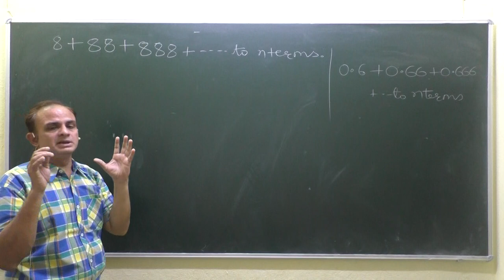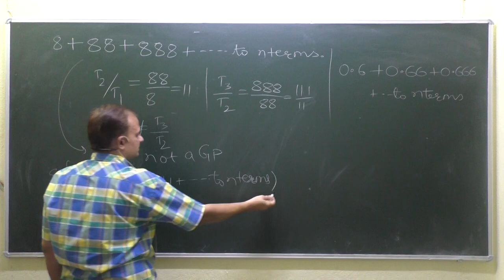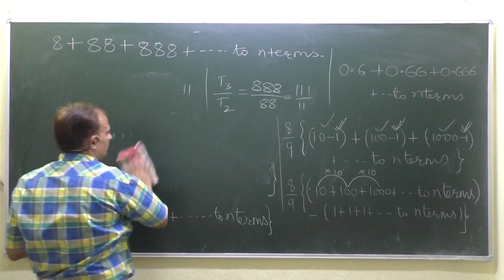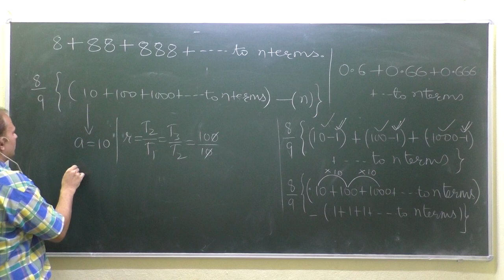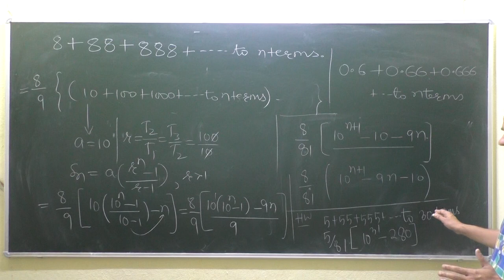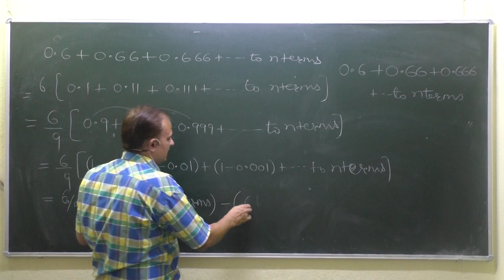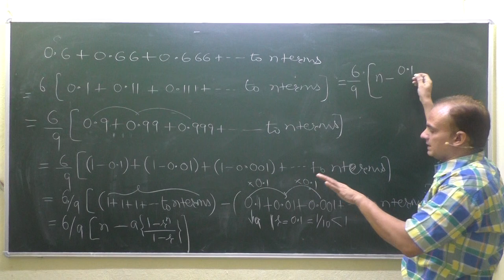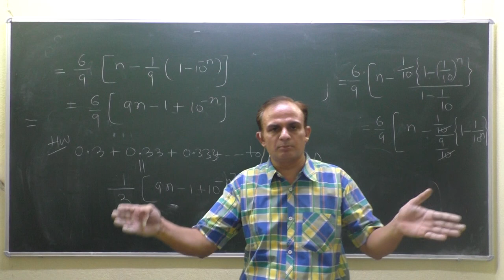Sum of 8+88+888+.....to n terms| Sum of 0.6+0.66+0.666+...to n terms|Sum of 7+77+777+.....to n terms